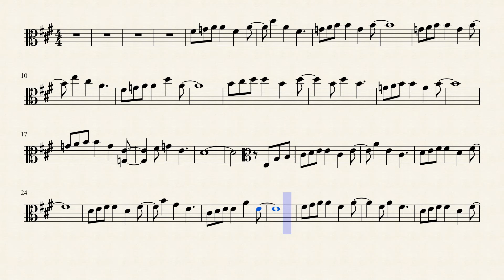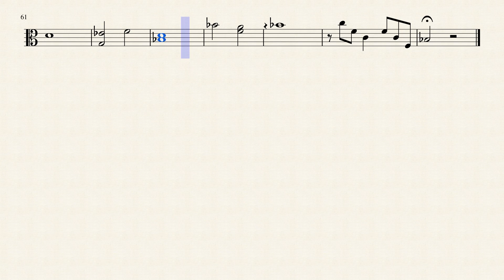Forest Gump Main Title (Feather Theme) (Viola Solo) (sheet music)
Taken from rayfooeducation's piano piece and converted to Viola. Very little changes were needed.